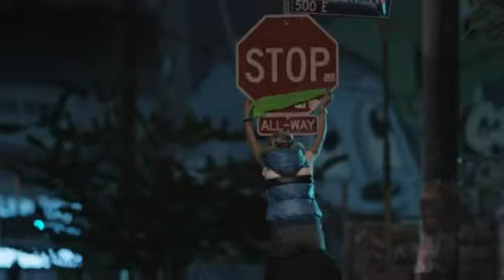Selena Gomez hace travesuras en la calle en nuevo comerical de Adidas Video